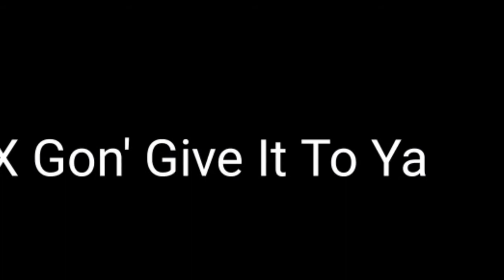รวมเพลง เดดพูล 2 | Mix Song [Deadpool 2 Music]